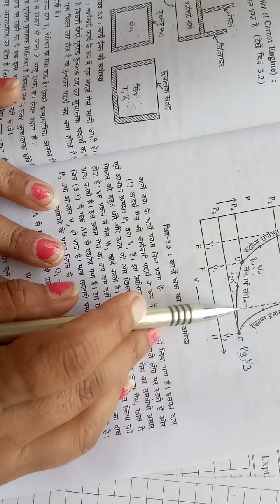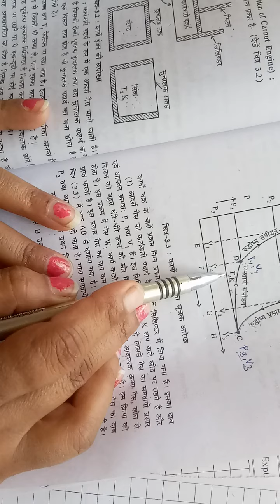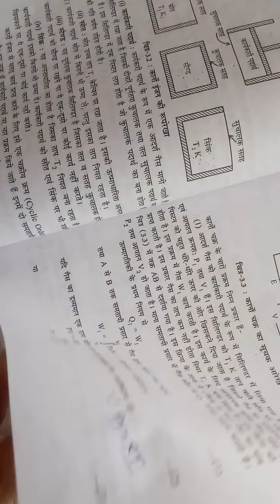Total work done in carnot cycle by sunita kumari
B sc pt 2 thermo physics